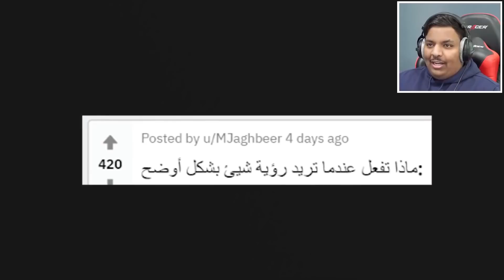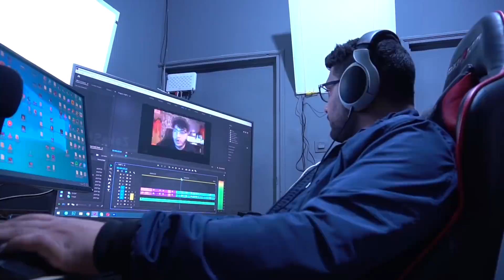تخيل بندريتا يغني رائد فضاء في المحيط | BanderitaX Sings Astronaut In The Ocean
رابط الدعم
حساباتي على مواقع التواصل الإجتماعي :
Official Song : By Masked Wolf
Arabic Lyrics By : @RamiAbdulhai
ماذا تعرف عن التدحرج في العميق